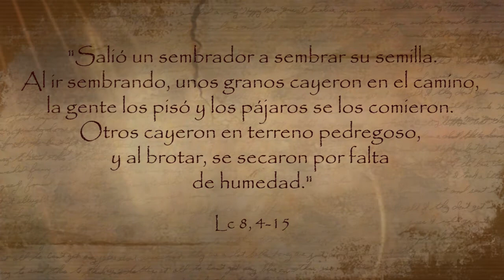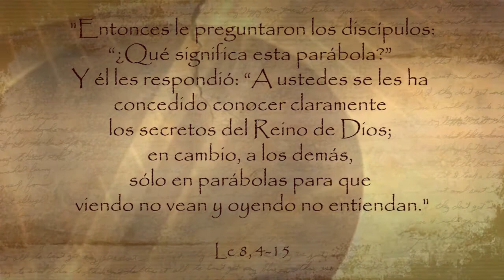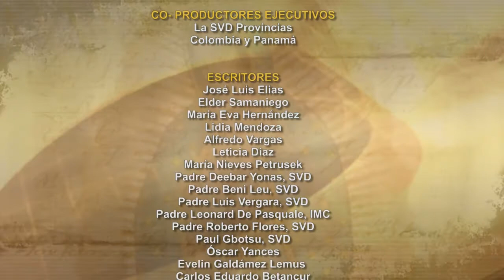Dios te Habla con Elder Samaniego; Tema de hoy: La parábola del Sembrador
“Salió un sembrador a sembrar su semilla. Al ir sembrando, unos granos cayeron en el camino, la gente los pisó y los pájaros se los comieron. Otros cayeron en terreno pedregoso, y al brotar, se secaron por falta de humedad. Otros cayeron entre espinos, y al crecer éstos, los ahogaron. Los demás cayeron en tierra buena, crecieron y produjeron el ciento por uno”. Dicho esto, exclamó: “¡El que tenga oídos para oír, que oiga!”